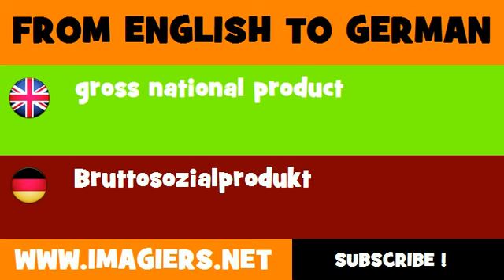DEUTSCH ENGLISCH = Bruttosozialprodukt